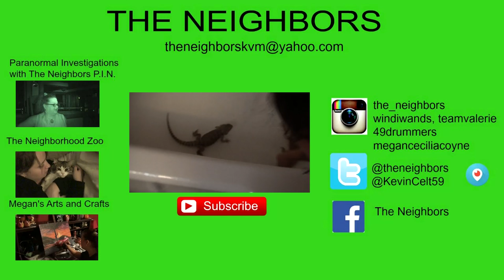CATCHING UP WITH MEGAN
Valerie and Megan catch up on the phone! Megan show us the babies she is caring for and tel us a little about shelter and her job!